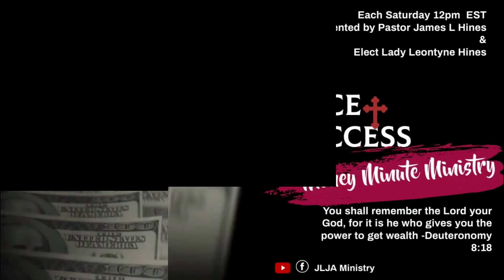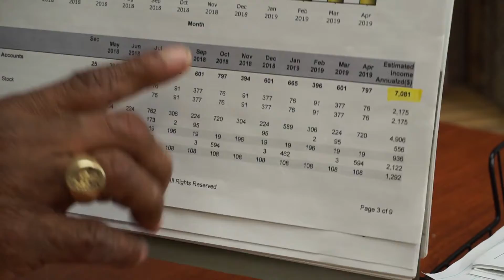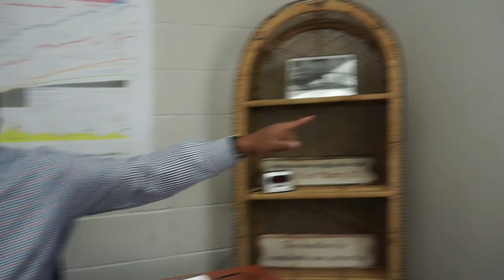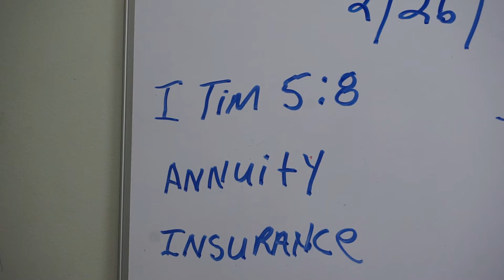#045 Money Minute Ministry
"Your Own Annuity"
Timothy 5:8